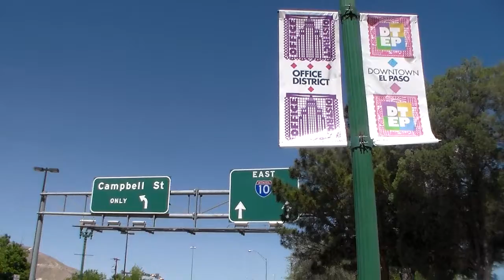4-15-2017 El Paso downtown vintage button copy signs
HDV 0212